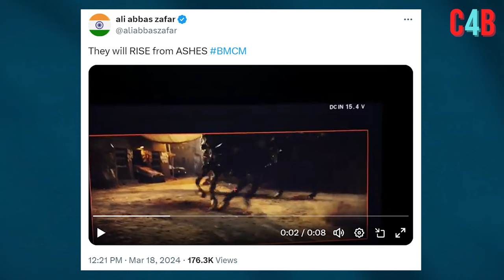Ali Abbas Zafar teases glimpses from trailer of Akshay Kumar-Tiger Shroff starrer BMCM.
Did Ali Abbas Zafar share a glimpse of Bade Miyan Chote Miyan trailer? Here is what we know